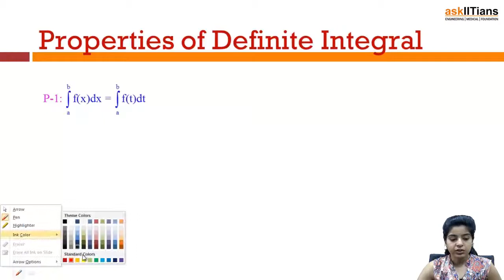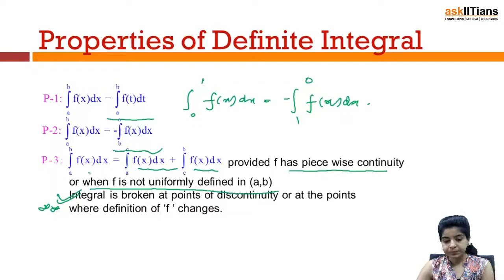Properties of Definite Integration | Mathematics | Class 12 | IIT JEE Main + Advanced | askIITians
Latika Leekha (askIITians faculty) explains the important properties of definite integration. She explains the applications of properties with the help of examples.

Chapter Name -Definite Integration
Prepared by - Latika Leekha, Banasthali University, M.Phil.( Gold Medalist), 3 Years of Exp., Mathematics
This chapter covers Meaning of Definite Integration and important facts, Properties of Definite Integration, Leibnitz Rule and Definite Integral as Limit of Sum, IIT JEE Questions, Estimation of Definite Integral and General Inequalities in Integration and Walli's Theorem

Buy this chapter and get all these features in one package:

Study Planner  - To Plan the studies for the chapter
Video Lectures covering whole chapter- To learn and understand the chapter
NCERT Solutions - To get the answer to questions of your NCERT book
1 Test paper with Video Solution - To Test your knowledge and to learn as how to answer the questions in exams
Previous Year Exam Questions & Solutions - To prepare yourself for questions already appeared in previous year exams
Revision Notes - To revise the whole chapter quickly without spending much time
Mind Map - To recall the complete chapter in one view before leaving for exam

IIT Tip: Study and Prepare the chapter in the order given above and get sureshot success in cracking IIT JEE